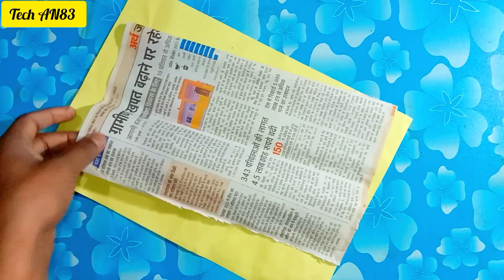How to make a Swing / jhula for decoration / पेपर का झूला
how to make a jhula Swing for decoration